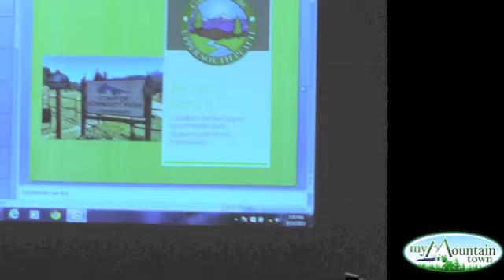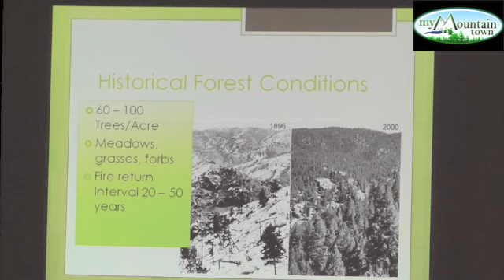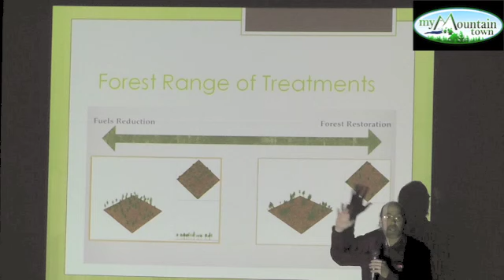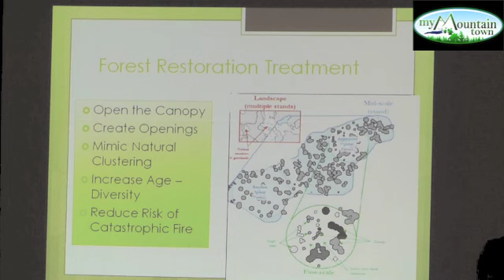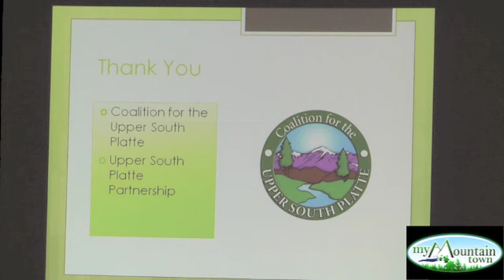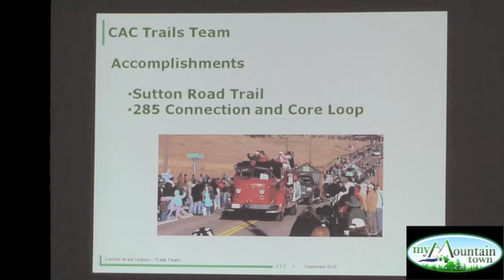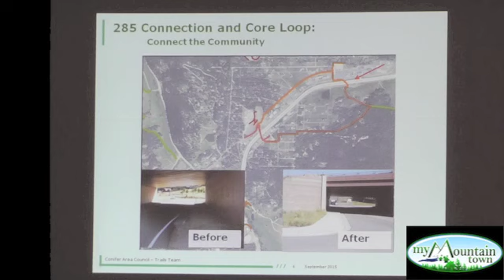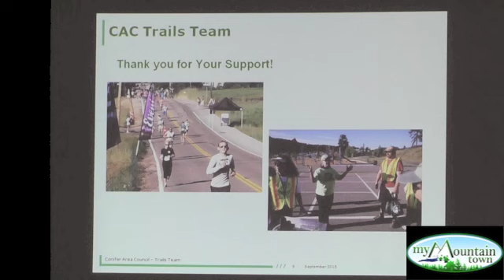Conifer Town Hall Meeting September 2015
65 in attendance

@1:13 Melanie Swearengin, Conifer Area Chamber of Commerce
Upcoming Events
Natural Grocers opening soon

@3:05 Peter Barkman, Conifer Area Council
Area Development Update

@6:05 Jana Striker, CDOT
Shaffer's Crossing Update

@7:20 Tina Francone, RTD - Couldn't make it, Shirley gives her update
5 lines being worked on

@8:30 Rebecca Winning, Jeffco Public Library
Mill Levy Initiative on ballot

@17:00 Zach Taylor, Park Manager, Staunton State Park
What's new at Staunton?

@21:45 Mary Hellman & Mary Alice Cohen, Mountain Resource Center
"High Ground" Award Winning Documentary Fundraiser

@27:40 Jeff Ravage, Coalition for the Upper South Platte
Methods of Forest a Thinning, Wildfire Mitigation
130 acre mitigation at Beaver Ranch starting soon

@42:00 Brooke Kerns, Conifer Area Council Trails Team
Next meeting September 30

@50:35 Shirley Johnson, Final Announcements

For videos of previous Conifer Town Hall Meetings, please go